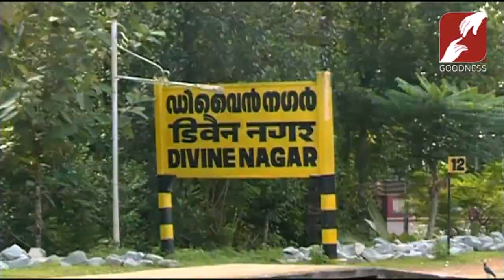DIVINE VOICE | ദൈവപരിപാലനയിൽ ആശ്രയിയ്ക്കുക | FR SEBASTIAN NEDIYANI V C | 7-JULY-2019